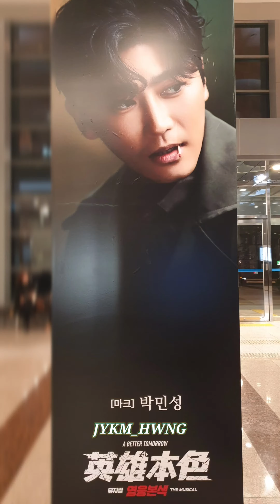20200122 뮤ㅈ1컬 영웅본색 - 토1근길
양재역 - 한전아트센터
박민성배우님
신영찬배우님
정종락배우님
최도진배우님